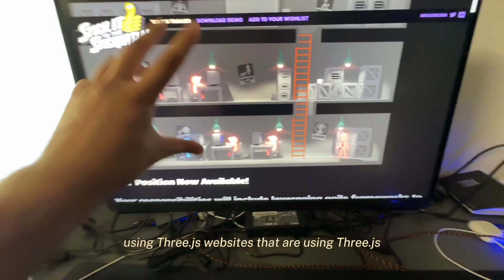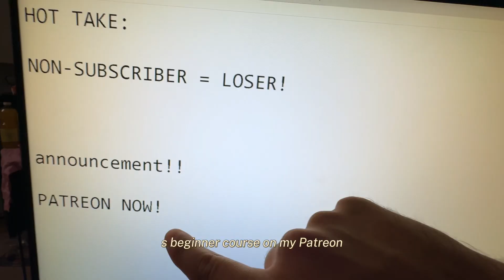This 3D Website Will Blow Your Mind! // Three.js Portfolio Website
Three.js 3D Website Portfolio
In today's video we are going to look at the most incredible personal portfolios and personal websites, I will give you my opinion about them and react to them from the perspective of a Web Developer and Software Engineer.

Web development can be extremely complex sometimes, and the websites that we look into today use many concepts of not only HTML, CSS and JavaScript, but also design, animation, special effects and 3D modelling!